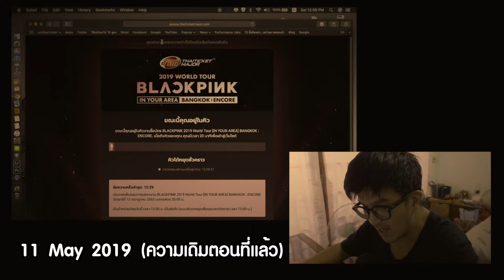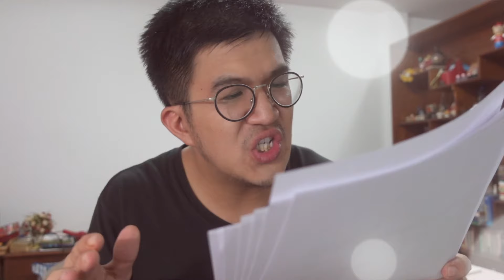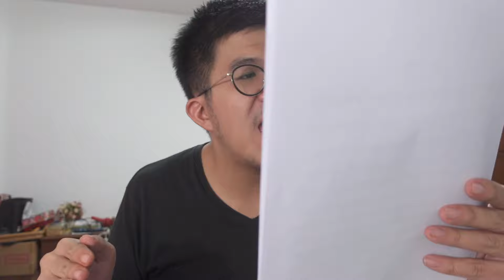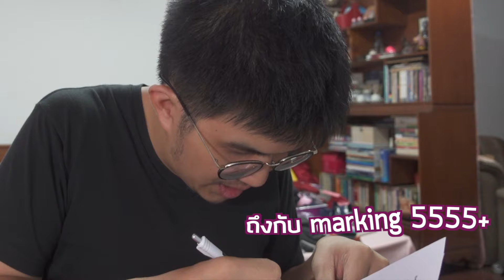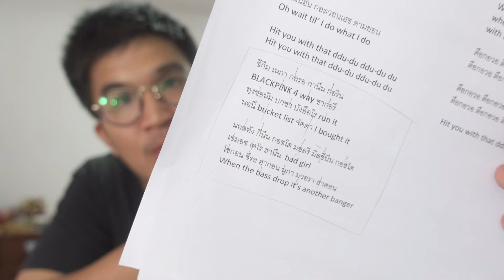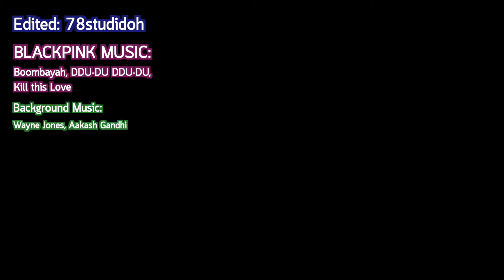ซ้อม Rap เตรียมไปดูคอนเสิร์ต Blackpink (คลิปนี้เพื่อ จนค. !!!!)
ฟังเพลง blackpink มาตั้งนานคิดว่าคงร้องไม่พอยาก
มาร้องจริงๆ. โอ้โห่ ยากจังวะ 555555+

Created, Edited
78studidoh

Blackpink Music:
Kill Thislove, Boombayah, DDU-DU DDU-DU